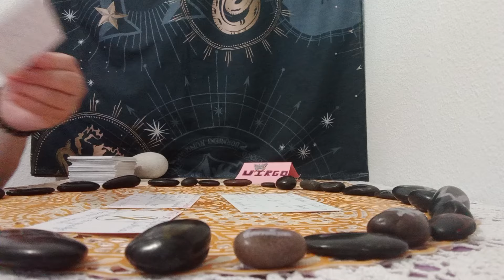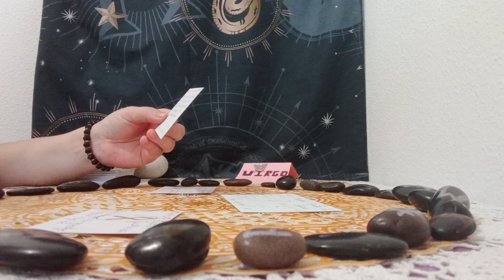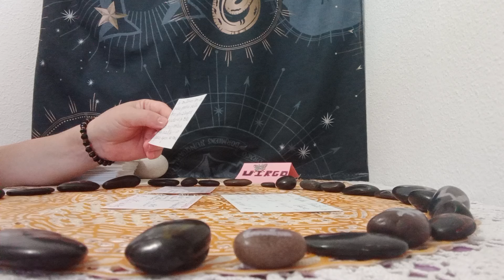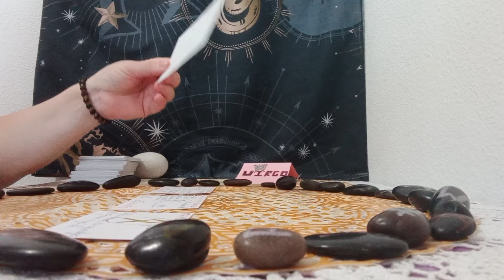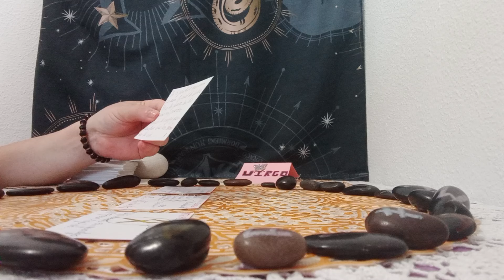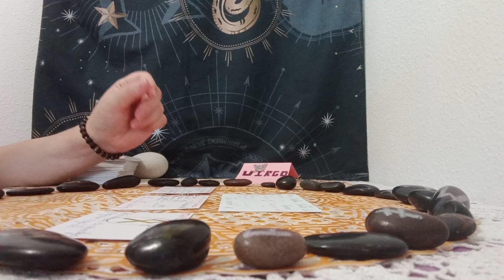UNIVERSO OS MANDA UN MENSAJE A..TRAVES DE LAS RUNAS#🌌®️